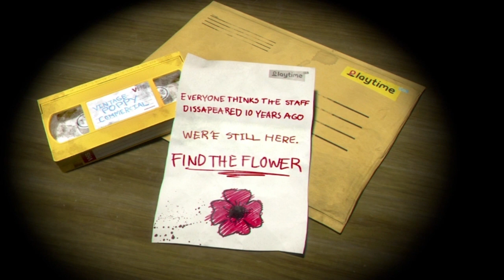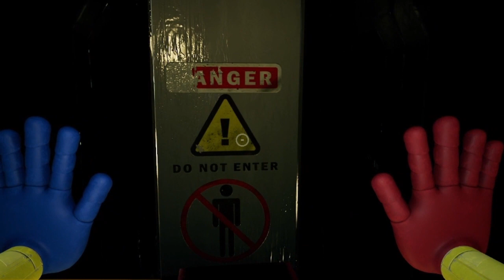Poppy's playtime part 1